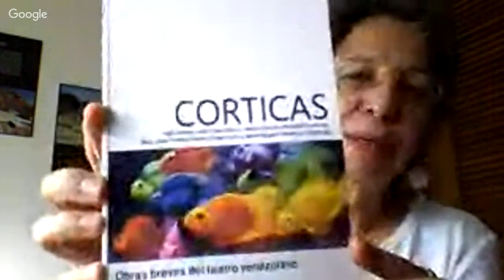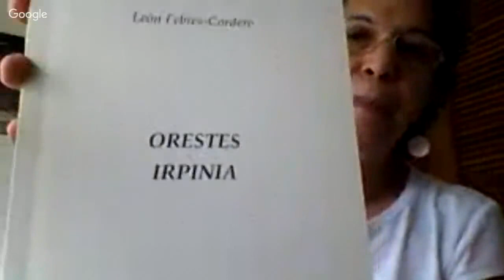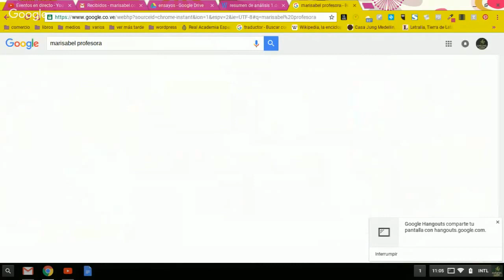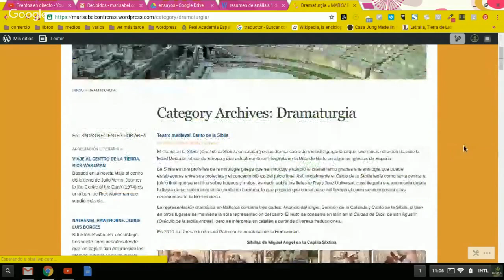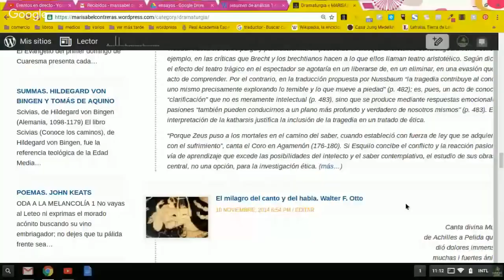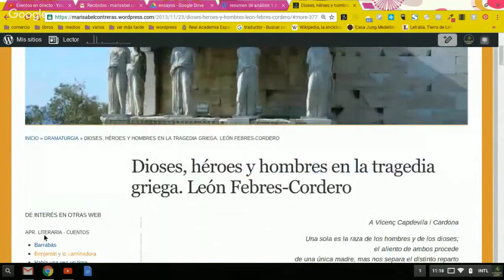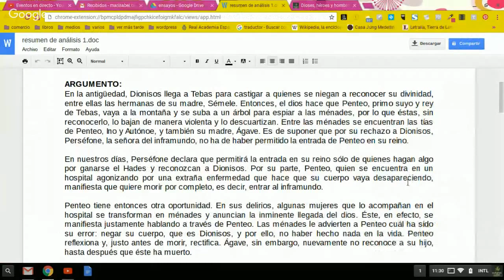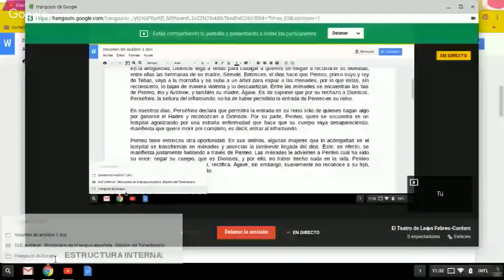El teatro de León Febres-Cordero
Charla para miembros del CICRED, Círculo de Investigación y Creación Dramática José Gabriel Núñez.